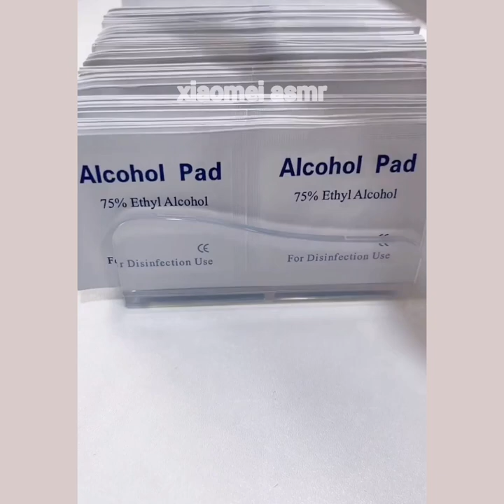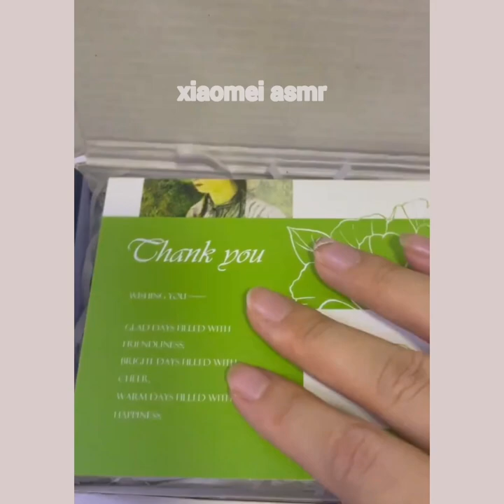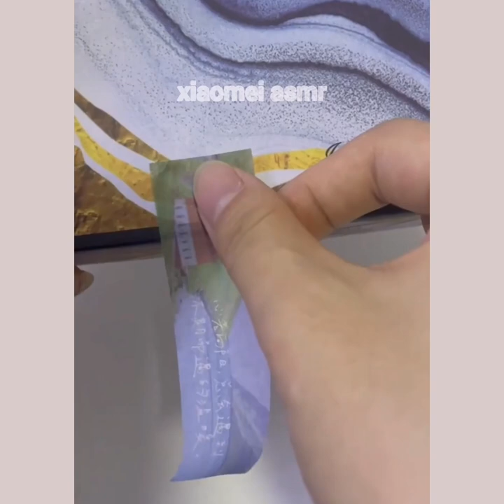packing order asmr version small business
Hello guy's  ! This is my  ASMR video. I will be packing an order i made my home made ear rings pins and many kind of stuffs .  I will be adding more handmade items.